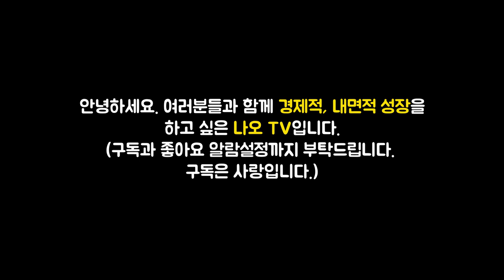삼성전자 주가 전망, 삼성전자 주가는 얼마나 갈까 l 좋은주식 나쁜 주식 #1 (재테크, 주식투자, 오디오북)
이번 영상은 이남우 저자의 '좋은주식 나쁜주식' 책에 대한 북튜브입니다.

👉저자소개
30년의 경험을 가진 우리나라 최고의 국제투자전문가다. 20대 후반에 제이피모건(J.P. Morgan) 홍콩 아시아태평양본부에서 부사장 겸 한국, 일본, 대만 담당 애널리스트로 활약했다. 미국 3대 증권사인 메릴린치(Merrill Lynch)의 한국 공동대표를 역임한 후 싱가폴에서 리저널 헤드로 근무했다. 30대 중반에 삼성증권 초대 리서치센터장으로 일했는데, 그는 뛰어난 분석 능력으로 국내외 투자자들에게 많은 신임을 얻었다.
2000년 2월에 삼성증권 상무로 재직 시 선거법 위반 혐의로 당시 야당이던 한나라당에게 고발당했다. “여당 총선 패배는 구조조정 후퇴로 인식되어 외국인 투자자의 이탈로 나타나면서 증시가 불안해질 것”이라는 그의 보고서가 총선에 영향을 미칠 정도로 시장은 그의 목소리에 귀를 기울였다. 오랫동안 CNN, CNBC, 월스트리트저널 등의 많은 외신도 그의 의견에 주목했다.
2003년에는 외국인 전용 헤지펀드를 만들어 한국인 최초로 2천만 달러의 시딩 자금을 세계 최대 헤지펀드 그룹 중 하나인 맨그룹(Man Group)에서 받았다.

현재는 연세대학교 국제학대학원 객원교수로 언더우드국제대학과 대학원에서 재무분석, 산업분석, 기업 거버넌스 과목을 가르치고 있다. 10년 넘게 조선일보와 매경이코노미에 칼럼을 기고했고, 은행, 대기업, 바이오 등 다양한 사외이사 경험을 가지고 있으며 한국기업거버넌스포럼 이사로 활동 중이다.
그는 서울 한남동에 부인과 거주하고 있으며, 자녀 중 첫째는 미국 서부에서 일하고 있고, 둘째는 동부에서 대학에 재학 중이다.

🔹참고서적🔹
좋은 주식 나쁜 주식(이남우 지음), 출판사 - 한국경제신문